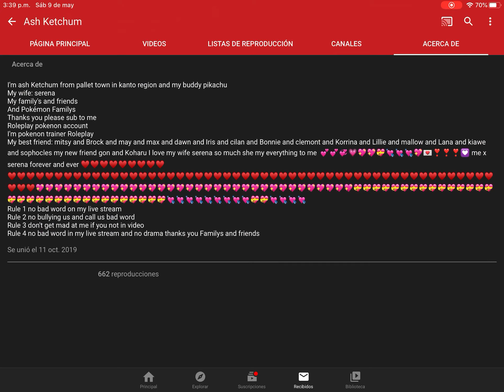Subscribe this channel 5